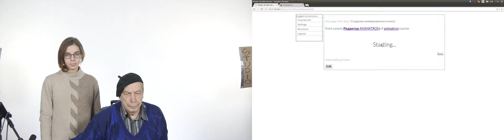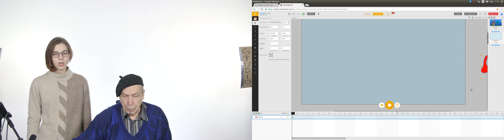Step1from3390 Raw Montage